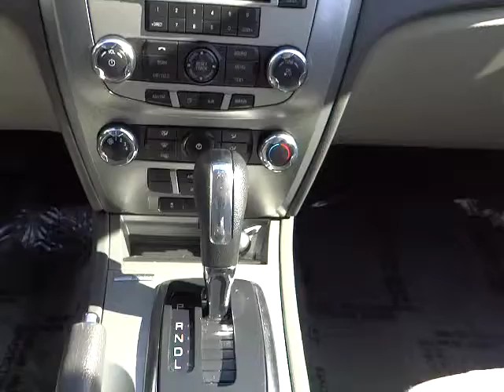2010 FORD Fusion - sedan Fontana Chino Norco Moreno Valley San Bernardino Fontana CA V4086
2010 FORD Fusion  - Stock#: V40862 - VIN#: 3FAHP0HA1AR304442